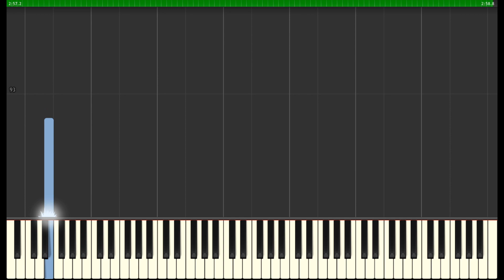Naruto - Sadness and sorrow - Piano tutorial + Sheet music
Dificultad: Media, el tema es muy sencillo, pero tiene una parte con notas repetidas y estilo oriental-blues que le da un toque de dificultad.

Practica el crowdfunding y haz tu donación (Usa el botón de paypal ubicado en el logo de cabecera de mi canal o en la web
Quieres estar al día de las ultimas novedades?

Sígueme enTwitter o en facebook para saber y comentar lo que vendrá.
Visita tutoriales similares en mi playlist de tutoriales de bandas sonoras